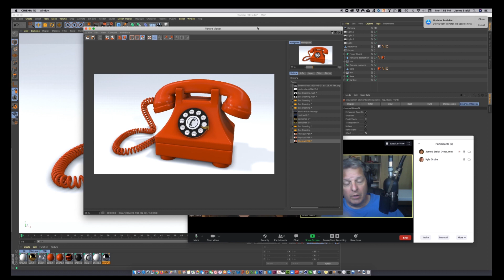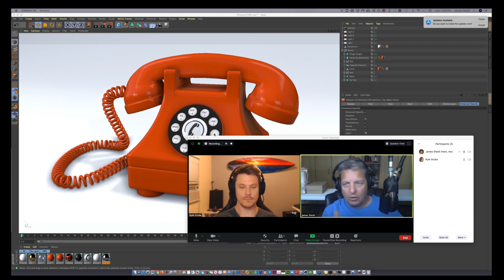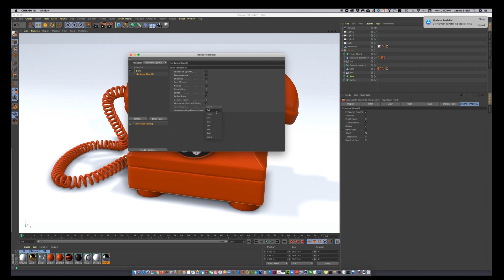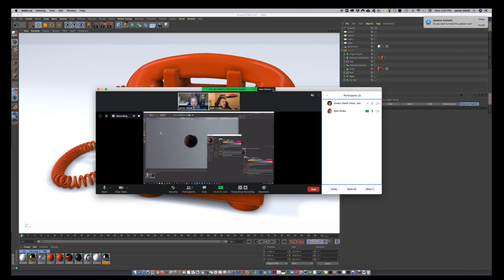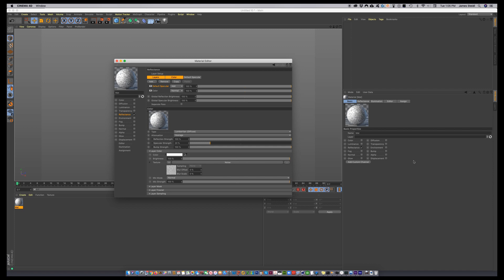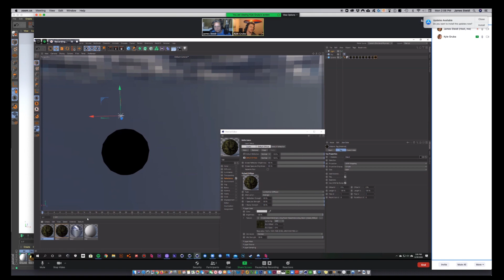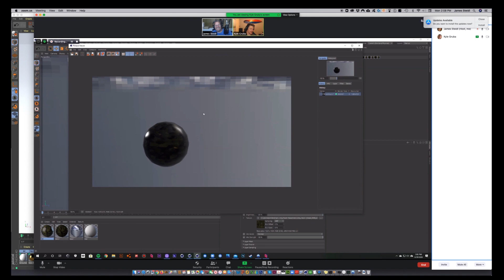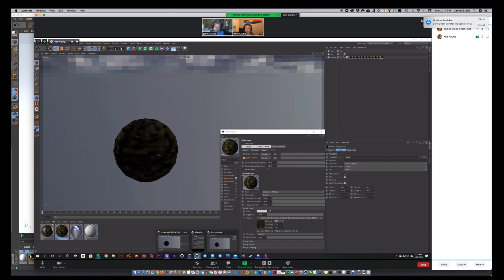Open GL Rendering Secrets Revealed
If you use Cinema 4D, you will want to watch this video. Rendering in Open GL with PBR materials will save you a fortune in time and money.  Kyle and I go over the basics of setting up an Open GL render environment and creating PBR materials for ultra fast, high-quality renders in Cinema 4D